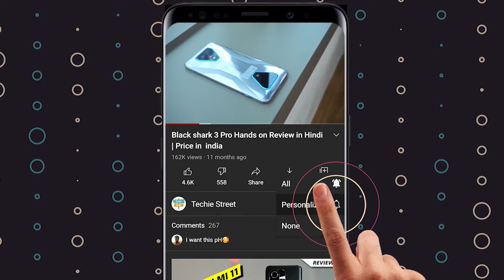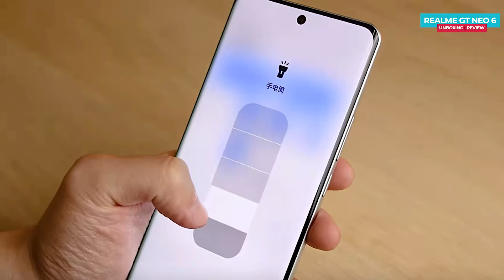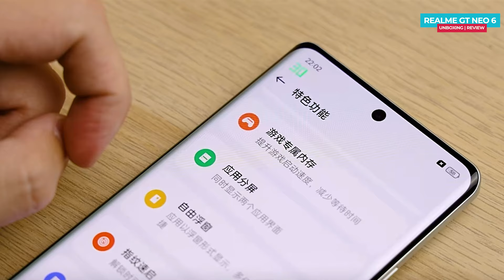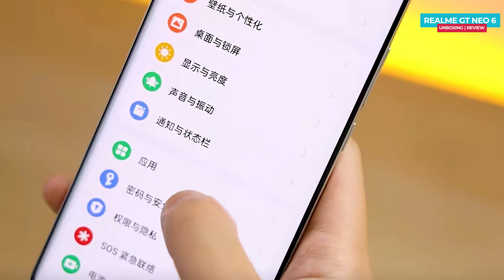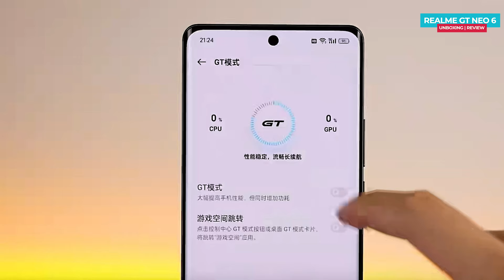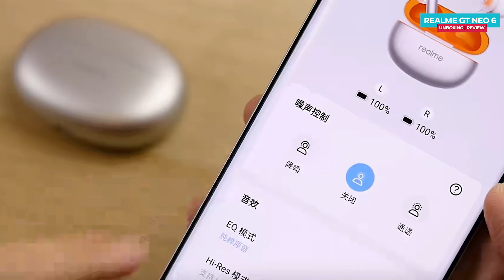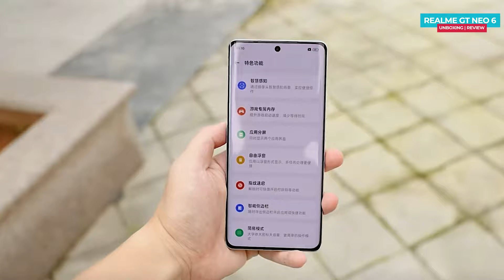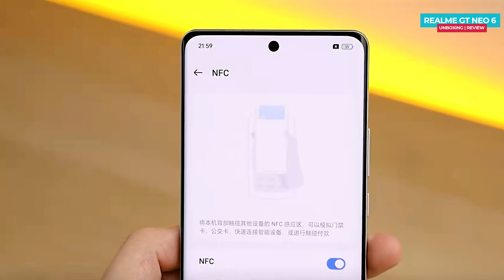Realme GT Neo 6 Unboxing in Hindi | Price in India | Review | Launch Date in India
Realme GT Neo 6 jo aj hi launched hua flagship grade phone he, video me realme gt neo 6 ka unboxing or review dekh sakte he,

Realme GT Neo 6 India Launch Date
Realme GT Neo 6 Hands on Review

Realme GT Neo 6 SE Unboxing in Hindi | Price in India | Review | Launch Date In india
Vivo X Fold 3 | X Fold 3 Pro Review | Price in India | Launch Date in India